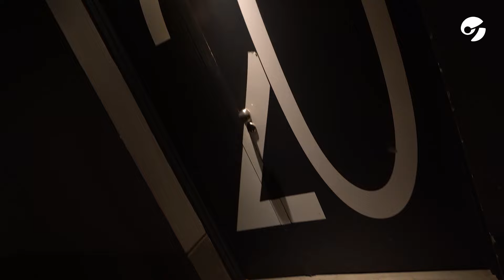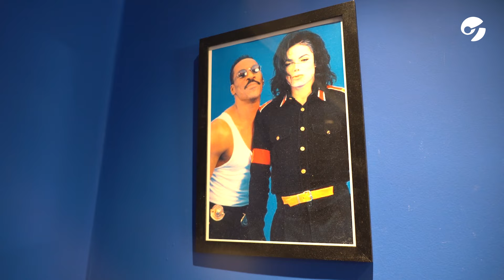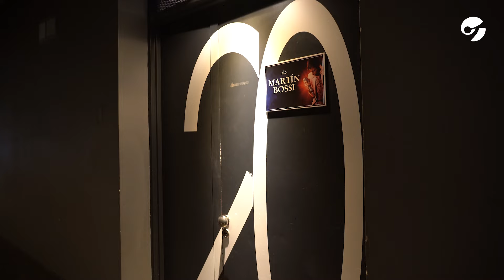ENTREVISTA | Así es una NOCHE en el TEATRO con MARTÍN BOSSI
En una entrevista a corazón abierto, Martín Bossi nos dejó pasar a su camarín y acompañarlo durante la previa, el durante y el después de una noche de teatro. Nos habló de su éxito en "Bossi Live Comedy", que realiza en el Teatro Astral, su vida y sus afectos.